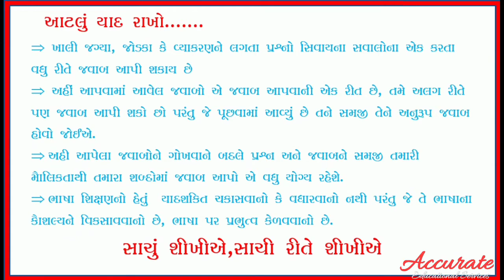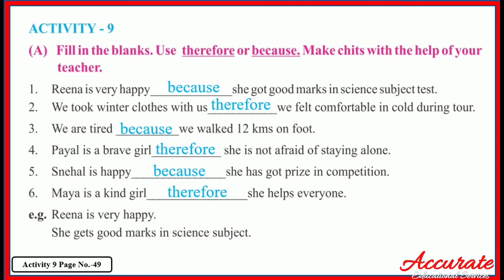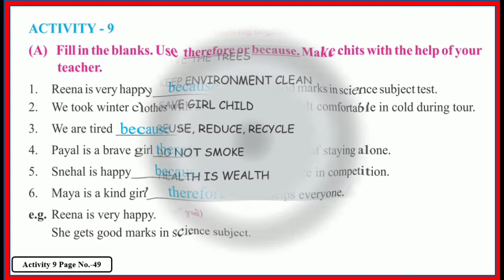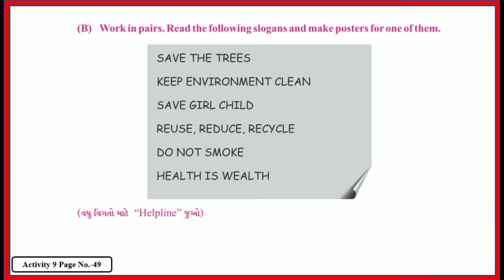Std 8 English Sem2 Unit 4 Activity 9 Solution | Tell Me Why ? Activity 9 Solution | Home Learning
Accurate Learning
Std 8 English Sem 2 Unit 4 Activity 9 Solution | Tell Me Why ?  Activity 9 Solution | Unit 4  Tell Me Why ?  Activity 9 Solution
      આ વિડિઓ માં Std 8 English Sem 2 Unit 4 Activity 9  નું સંપૂર્ણ સોલ્યૂશન સરળ સમજૂતી સાથે આપેલ છે. આ E - content ધોરણ 8 ના વિદ્યાર્થીઓ ને Home learning માટે ખૂબ ઉપયોગી થશે. જરૂર જણાય ત્યાં એક્ટિવિટી સાથે રિલેટેડ English Grammar ના ટોપિક ની પણ ટૂંકમાં સમજૂતી આપેલ છે. English grammar in Gujarati ના વિડિઓ ની લિંક નીચે અપેલ છે. અન્ય રિલેટેડ વિડિઓની લિંક પણ નીચે આપેલ છે
Related Video links / Useful playlists links.